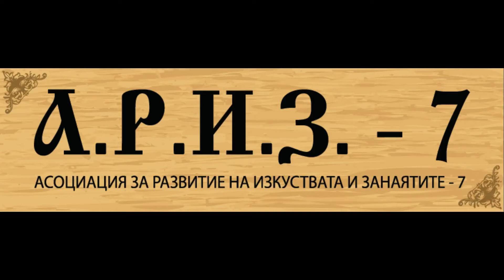А.Р.И.З.-7 на гости на Мария Георга в Драгалевци Воденичарьо